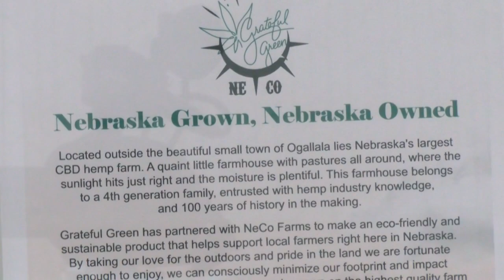Delta 8 Legal Cannabis